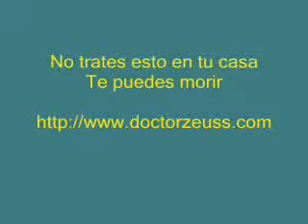Doctor Zeuss - Cómo tirar un guante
Aprenda por Internet con el Doctor. Episodio 1: Cómo tirar un guante.
Recuerdo del antiguo website Doctorzeuss.com.